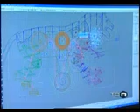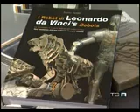Leonardo da Vinci ROBOTS - 2005 TG3 - Lion robot - Leonardo3 - Mario Taddei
Leonardo da Vinci ROBOTS - 2005 TG3
Leonardo da Vinci Robot - Lion robot - Leonardo3 - Mario Taddei

TGR Lombardia
Ricerca e Ricostruzione del leone robot di Leonardo da Vinci
Primo prototipo